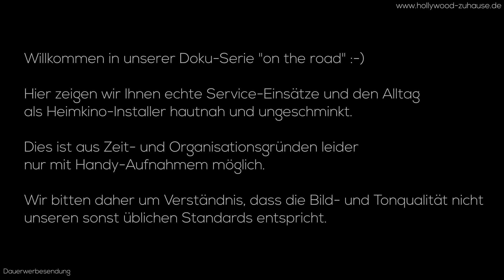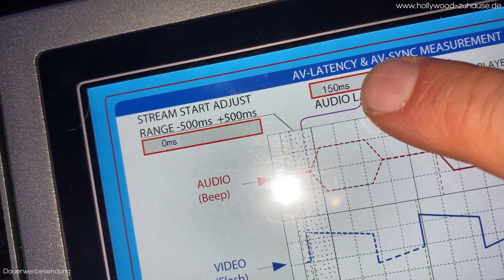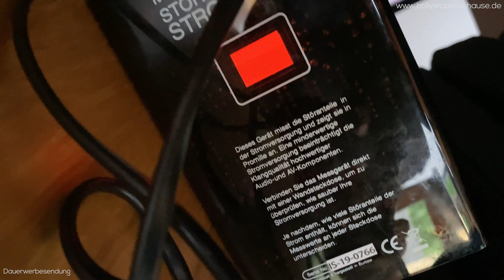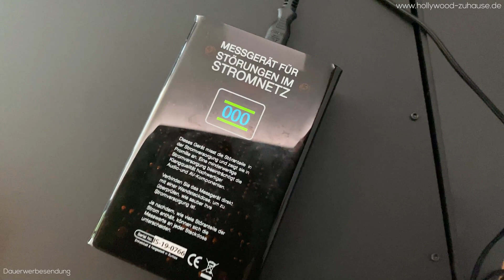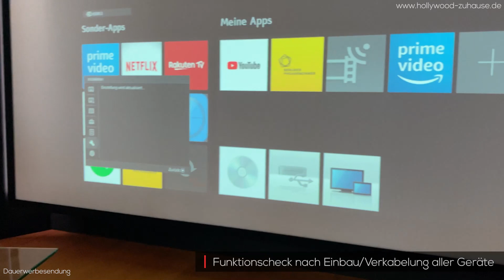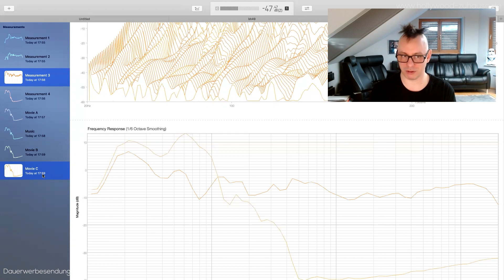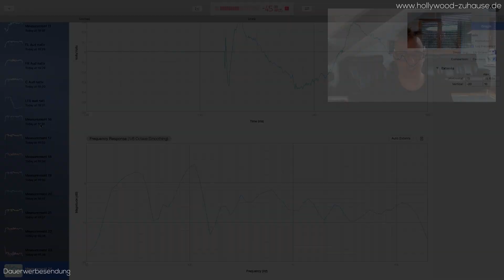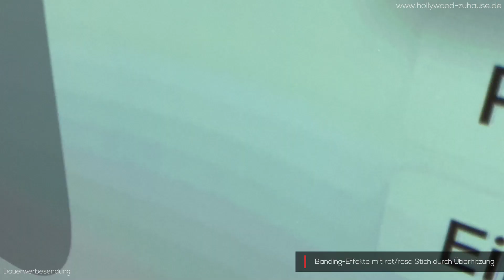on the road S5E8: Kalibrierung Wohnraumheimkino mit Auro3D & Inbetriebnahme Demo System , Abschluss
In der achten Folge unserer Doku-Serie sehen Sie den sechsten (und letzten) Tag einer 1-Wochen Heimkino Deutschland-Tour über Hessen, Thüringen, Berlin, Niedersachen , das Ruhrgebiet bis in das Saarland.

Heute schließen wir die Kalibrierung unseres Demo Heimkinos in Braunshorn ab. Danach geht es zu einem Kunden im Saarland, wo ein frisch gebautes Wohnraumheimkino mit Auro Setup auf die Inbetriebnahme wartet. Dabei erwarten uns ungeahnte Herausforderungen.

Lindenstraße 13-1
74343 Sachsenheim